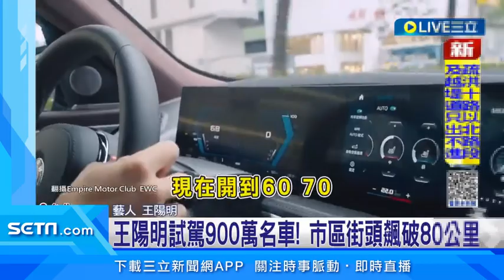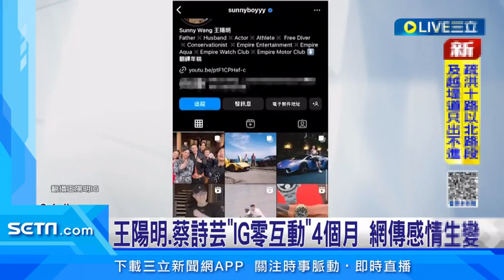王陽明試駕超速惹議！ 與蔡詩芸「IG零互動」網傳感情生變｜三立娛樂星聞